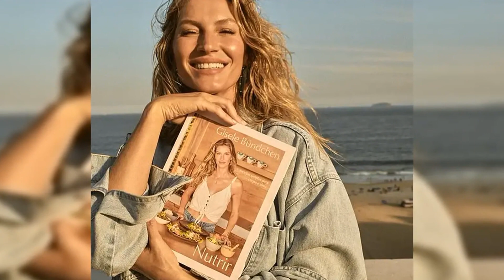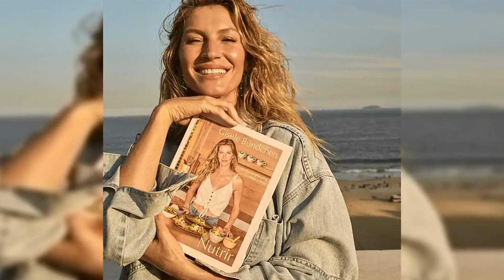Gisele Bundchen reveals her chiseled abdomen while returning to her gym routine in Miami... after a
Lainey Wilson remembers watching Taylor Swift perform as a teenager with "hardly anyone in the crowd" before she became music's biggest superstar.